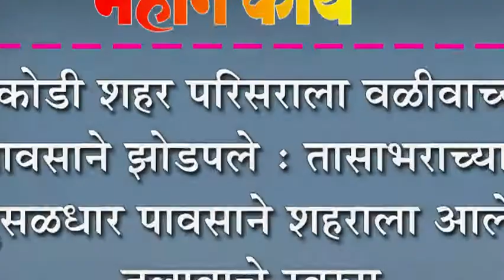चिकोडी शहर परिसराला वळीवाच्या पावसाने झोडपले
चिकोडी शहर परिसराला वळीवाच्या पावसाने झोडपले : तासाभराच्या मुसळधार पावसाने शहराला आले तलावाचे स्वरुप